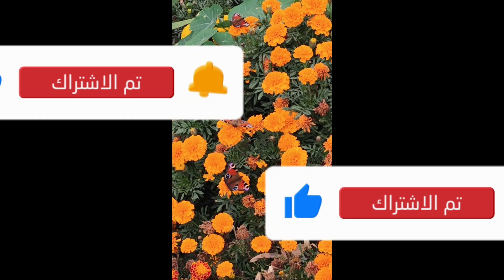بشره خير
@تتحدث قصة "بشرة خير" عن شاب يدعى ناصر يعيش مع عائلته في إحدى القرى الريفية في مصر، ويعانون من ظروف معيشية صعبة وفقر شديد. يعمل ناصر بجد في حقل والده الذي توفي قبل أن يتحقق حلمه في تحسين وضع عائلته. وعلى الرغم من الصعوبات، إلا أن ناصر يثابر ويحاول جاهدًا تحسين وضع عائلته بأي طريقة ممكنة.

في أحد الأيام، تحصل ناصر على نصيحة من صديقه بالاتصال بشركة كبرى في البلد التي تعمل في الزراعة والمحاصيل، وتقديم عرض لتوريد محاصيلها إليها. وبفضل هذه النصيحة، ناصر قام بتحسين جودة المحاصيل التي ينتجها، واستطاع بيعها بسعر مرتفع ومرضٍ في المدينة، مما جعله يحصل على أرباح كبيرة.

وبعد ذلك، تمكن ناصر من الحصول على عقد لتوريد محاصيله إلى الشركة الكبرى، وبدأ يعمل بجدية أكبر ويوسع عمله، وفتح مشروعًا صغيرًا لإنتاج الأسمدة العضوية الطبيعية. وبفضل عمله الجاد والمثابرة، نجح في تحسين وضع عائلته ومساعدة الفلاحين الآخرين في القرية.

وبعد سنوات من العمل الجاد، أصبح ناصر من أشهر رجال الأعمال في المنطقة، وتميز بالتسامح والمحبة للجميع، وكان يعمل على توفير فرص العمل لأبناء بلدته وعمل المشاريع الناجحة والمدرة للدخل. وكان يساعد الفقراء والمحتاجين بكل ما يستطيع، ويعمل على تحسين وضع القرية بشكل عام.

تعتبر قصة "بشرة خير" قصة ملهمة عن الثقة بالنفس والعمل الجاد والاجتهاد في تحقيق الأحلام والأهداف. وتعلمنا أن الأشياء الجيدة تأتي لأولئك الذين يعملون بجد وصبر، وأن نصائح الأصدقاء والمساعدة الأخرين يمكن أن تكون مفيدة جدًا في تحقيق النجاح. كما تعلمنا أن المساعدة البسيطة يمكن أن تغير حياة الآخرين، والعمل الجماعي والتعاون يمكن أن يحقق الكثير من الإنجازات. وأخيرًا، تعلمنا أن الخير ينتشر ويعود بالنفع على المجتمع بأكمله، وأن من يعمل بجد يحقق النجاح والسعادة في حياته وحياة الآخرين.